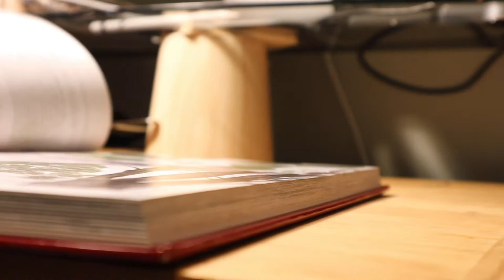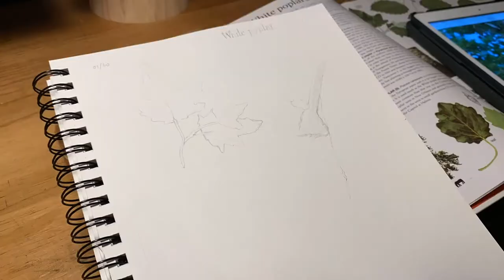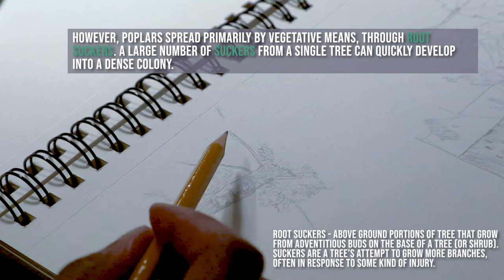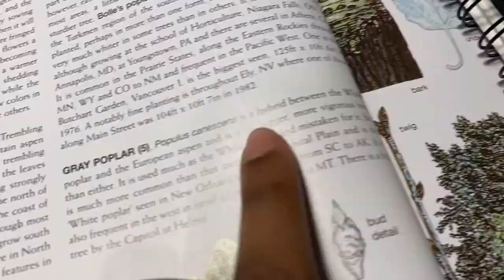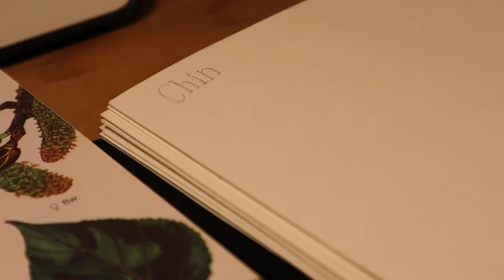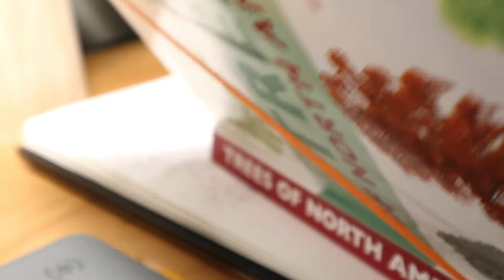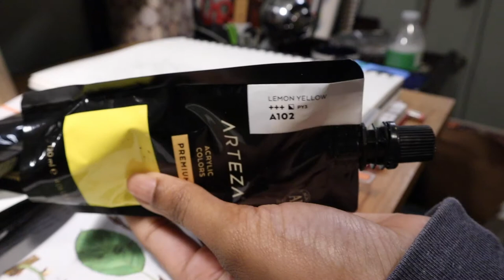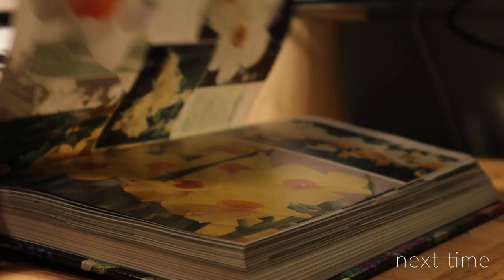Sketchbook Diaries|Entry #01 - Nostalgia Among the Poplars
Grab your favorite bev and a delicious snack! Relax and come along with us as I fill my sketchbook in this cinematic video diary. This is a Sketch With Me video series wherein I hope to be able to find and record inspiration for new artwork and projects.

In this entry...
I reminisce about a childhood memory and learn about different kinds of poplar trees.

~Lauren Duski
~E's Jammy Jams
~Patrick Patrikios
~Track Tribe
~Joey Pecoraro
(💕Also my husband, Alex, practicing in the background. More on that later)